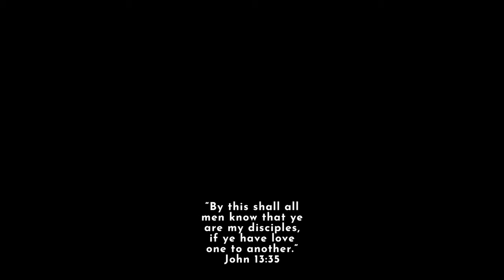Surf City Fishing Pier Night Action | Topsail Island Fishing | North Carolina Saltwater Fishing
While we were actually kind of TRYING to target Red Drum, we missed out on that action by one night. Luckily, there were some Bluefish still hanging around and they had no discrimination about our cut bait and provided us with a decent mess of fish for dinner. We were very close to a 4 person limit (3 a day per person in NC) and it was tremendous fun getting some decent fish on Surf City Pier. This was actually the first time I've ever fished on Surf City Fishing Pier and while I still hold a fondness for SeaView Pier in North Topsail, I will definitely be back to Surf City again.